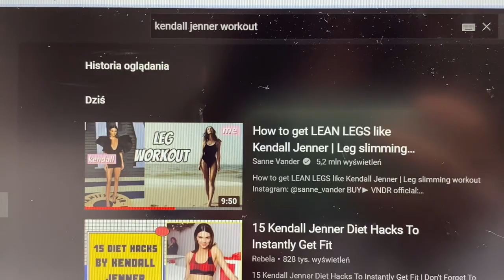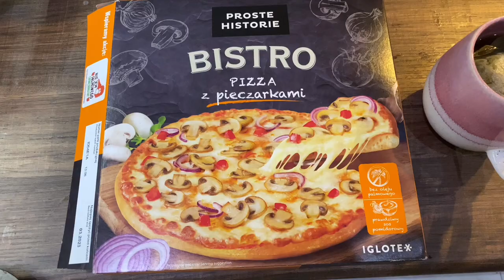JEM i ĆWICZĘ JAK MODELKA KENDALL JENNER *trying kendall jenner’s model diet and workout*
hejka! próbuję diety i ćwiczeń modelki Kendall Jenner *trying kendall jenner’s model diet and workout* jem i ćwiczę jak kendall jenner *i eat and train like kendall jenner* rutyna ćwiczeń i dieta kendall